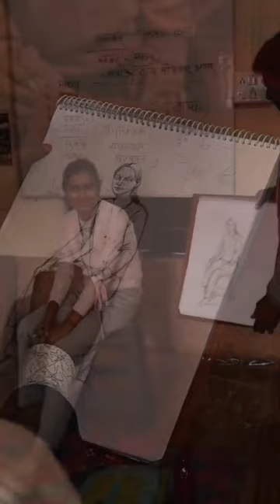Live sketch of human figure by @chitrankan_fineart_studycentre